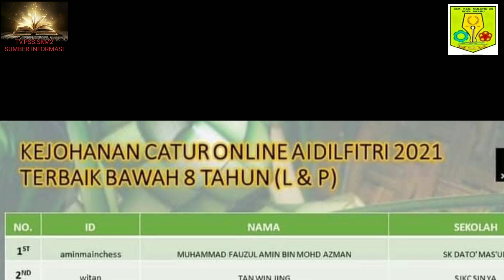284.Tahniah kepada W. Mohamad Zharfan 1 G SKM2 (aqil 03)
Liputan berita oleh Ahmad Aqil Arsyad daripada TV.PSS.SKM2 mengenai kemenangan adik Wan Mohamad Zharfan di tempat ketiga kejohanan catur online Aidilfitri bawah 8 tahun. Tahniah!